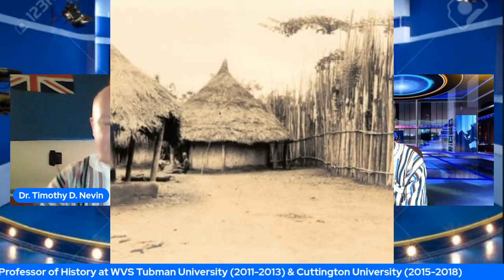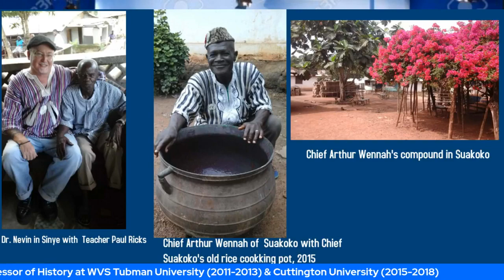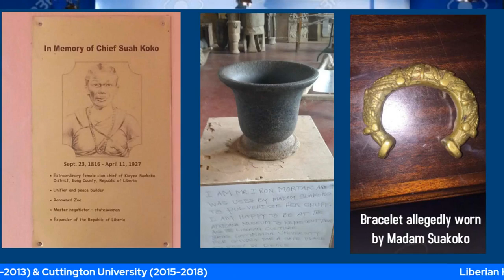The Life and Time of Chief Suakoko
With Dr. Timothy Nevin